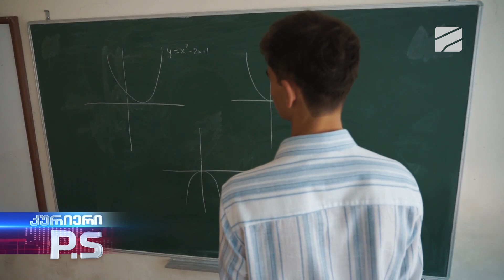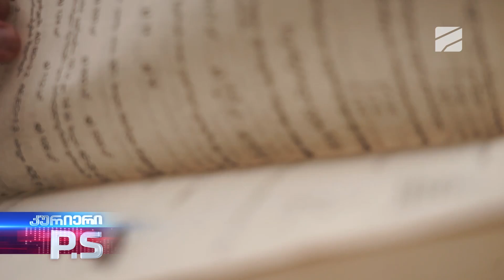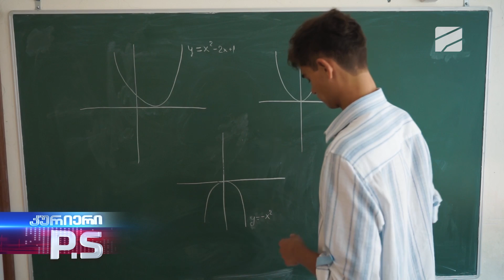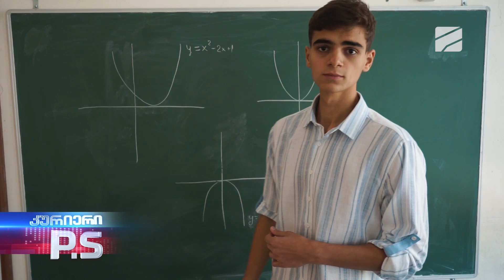საუკეთესოები საუკეთა შორის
საუკეთესოები საუკეთა შორის. ახალგაზრდები, რომლებმაც ეროვნულ გამოცდებზე მაქსიმალური ქულები მიიღეს.